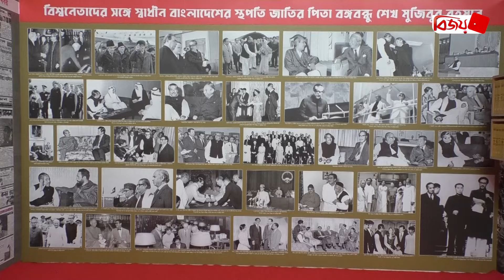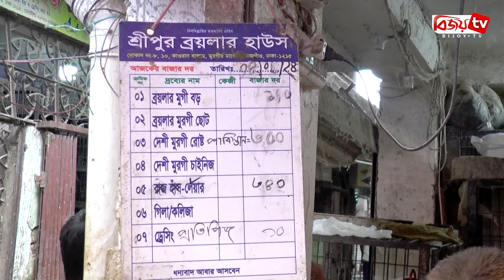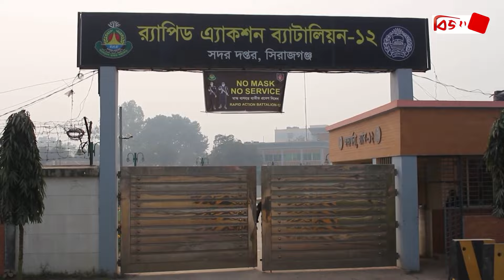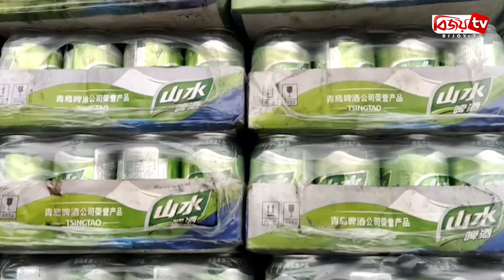বিজয় রাতের সংবাদ । Bijoy Rater Sangbad । 28 June, 2024 । Bijoy TV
বিজয় রাতের সংবাদ । Bijoy Rater Sangbad । 28 June,